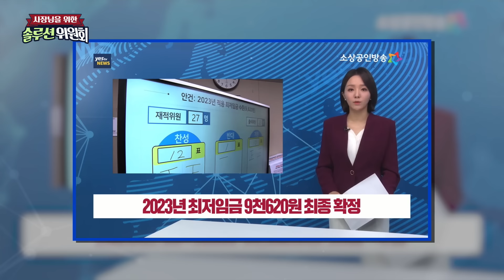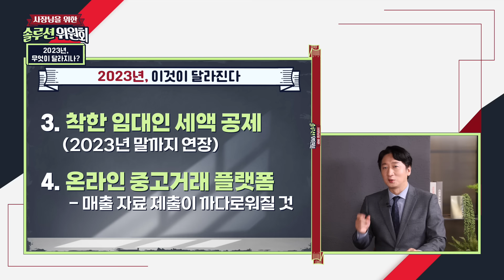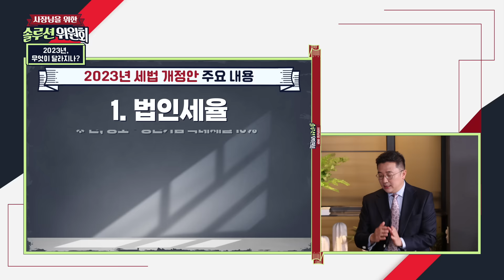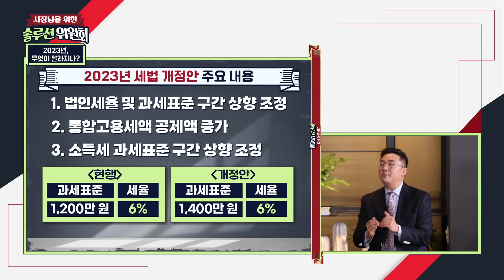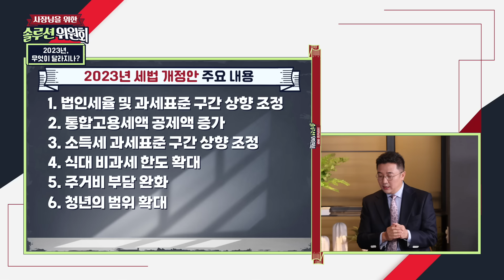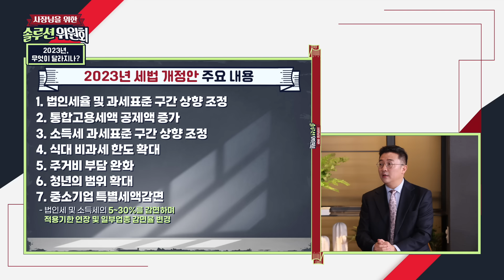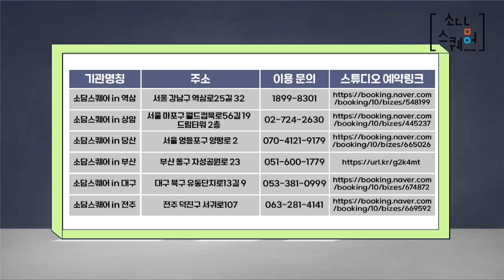2023년 소상공인 정책! 이렇게 달라진다 | 사장님을 위한 솔루션 위원회 EP.59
[사장님을 위한 솔루션위원회] Ep.59
올해 고생한 만큼
내년엔 행복만 하자🍀

새해를 맞아 개선되는 제도들!

놓치지 말고 모두 챙겨서
재도약하는 2023년이 되길 바라요👍

'2023년 달라지는 정책📌'
솔루션위원회에서 알려드립니다😉

✅ 매주 목, 금 오후8시, '가치삽시다tv'에서 함께해요🥰